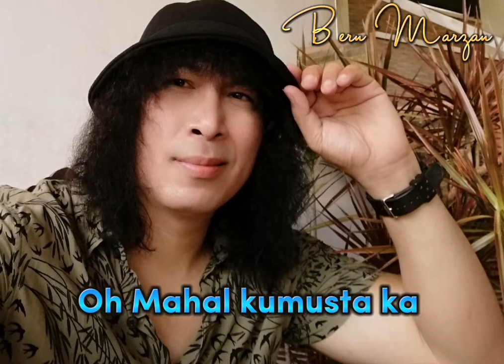(Karaoke) UNANG LUHA - Bern Marzan